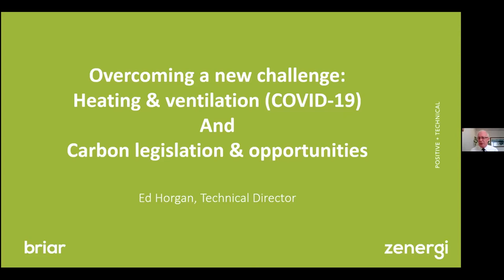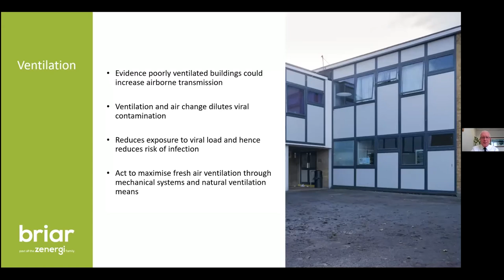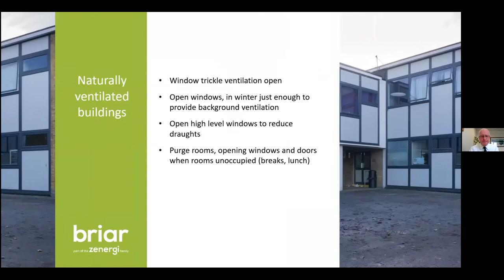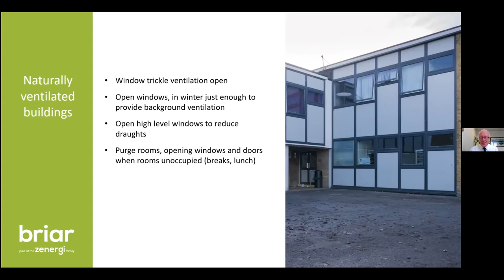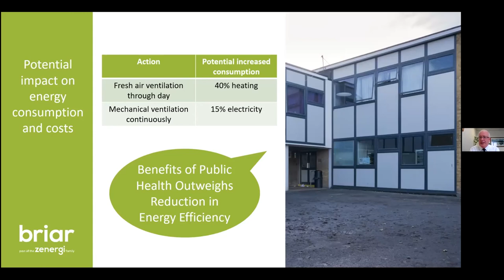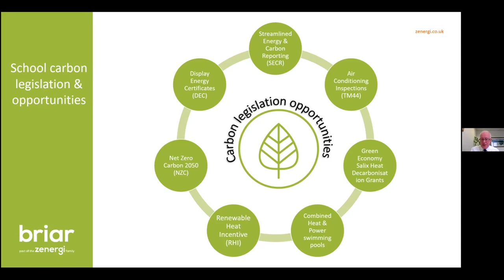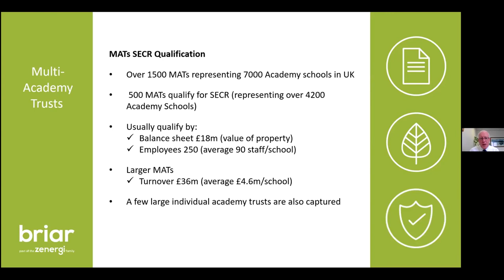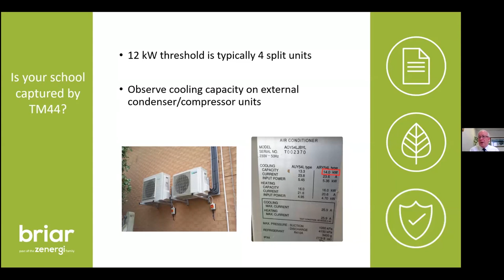ISBL National Virtual Conference DAY 1 - Zenergi Session - Heating vs. Ventilation in schools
Overcoming a new challenge: Essential tips to safely heat and ventilate your building, plus a checklist to make sure you have energy compliance under control
Ed Horgan, Managing Director of Zenergi’s technical services division, Briar

SBPs are faced with a new challenge as we enter the winter months: how can you heat your building during cold weather, while also ensuring adequate ventilation to combat COVID-19? This session was from the ISBL National Virtual Conference and looked at the essential steps to ensure you are maintaining a safe environment for your pupils and staff. We also looked at the latest energy compliance requirements for schools, with a handy checklist to help make sure you have everything in hand. We've broken down the requirements and help you identify your need to comply – from Display Energy Certificates (DECs) to TM44 Air Conditioning – understand your obligations and avoid penalties for non-compliance. This session also included a summary of the fast-approaching actions required for the new Streamlined Energy Carbon Reporting (SECR) framework, which will affect many MATs for the first time this year.